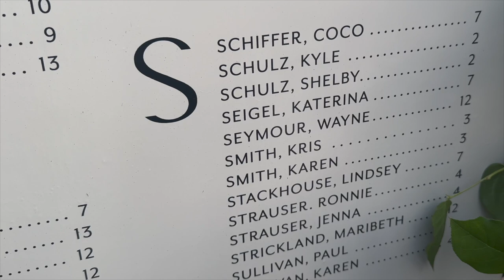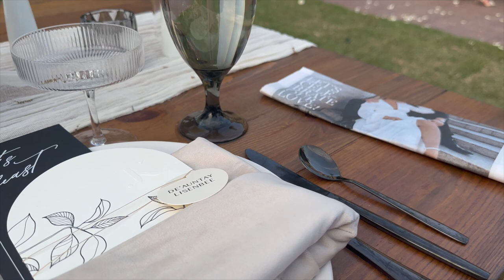A SARASOTA WEDDING | BRUNCH, TRIP & ETC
GANG! WE ARE BACK ... AGAIN.

We wanted tor recap the wedding day with a nice vlog of our time at the wedding and share some additional news regarding our overall trip experience in Sarasota, Florida!

Let's get this video to 2k views guys!